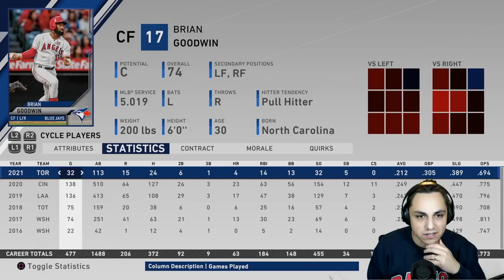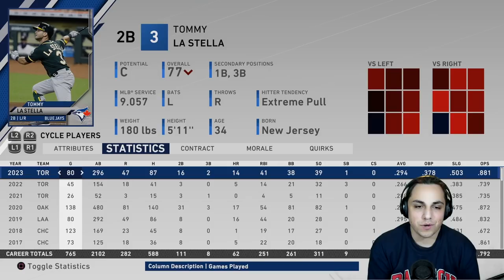George Springer Toronto Blue Jays Rebuild! | MLB the Show 20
George Springer signs to a BIG deal! Time to do a offseason rebuild with the Blue Jays!